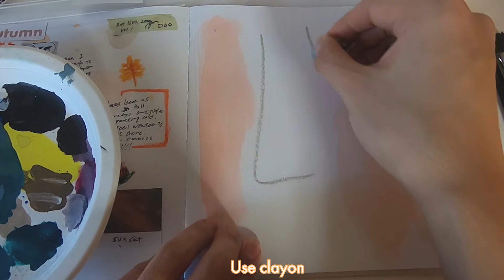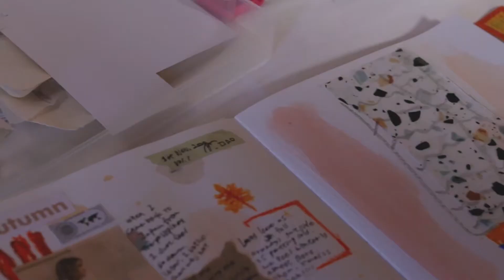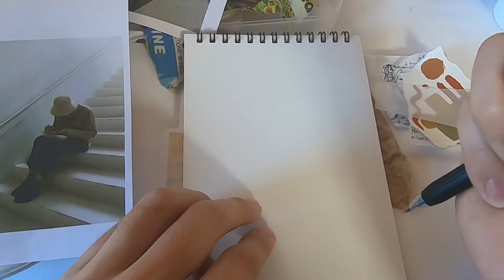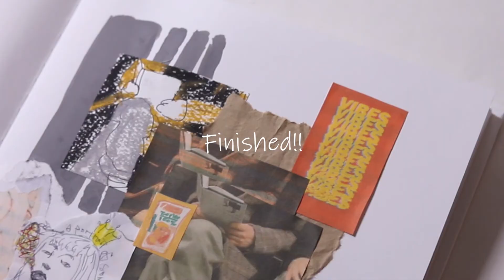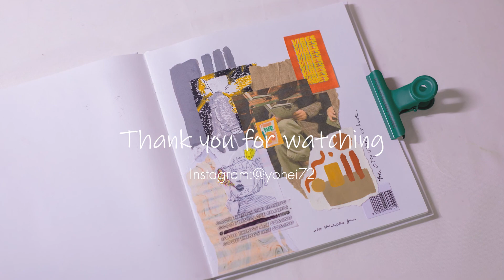Art journal with me | ASMR |Painting Vlog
Hi everyone! Here is my 2nd art journal from Tokyo.
This time I tried to painting a lots, so You can feel it as painting vlog too.
Thks-Yohey